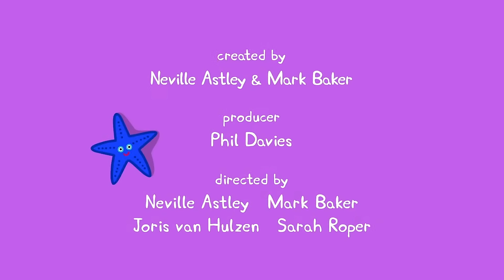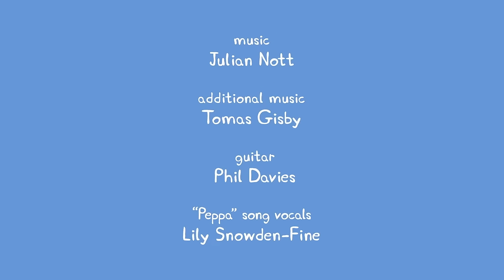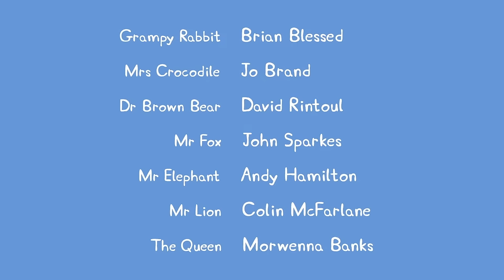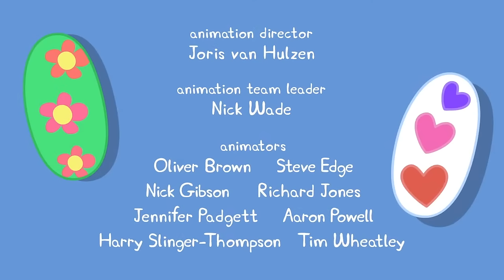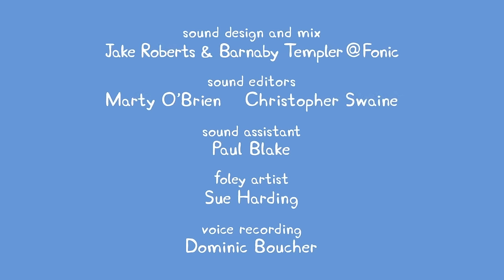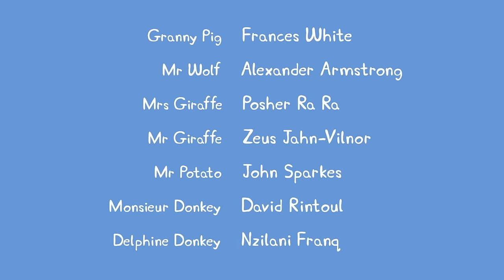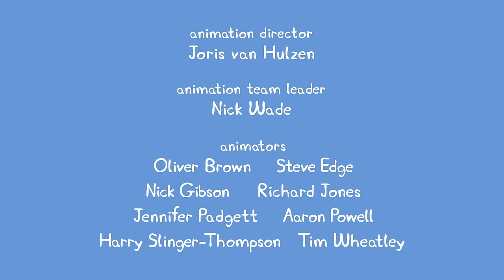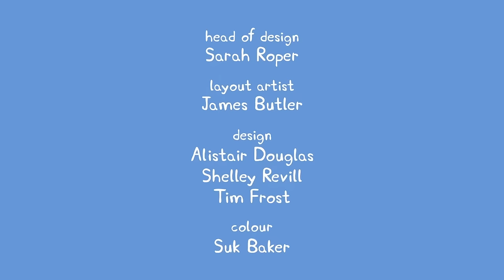🔴 Peppa Pig | Full Episodes | All Series | Live 24/7 🐷 @Peppa Pig - Official Channel Livestream